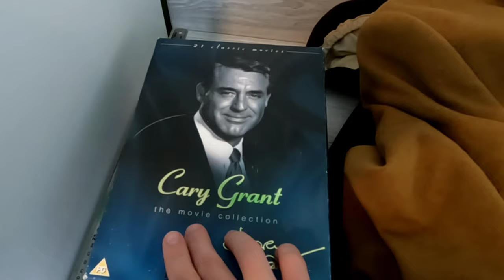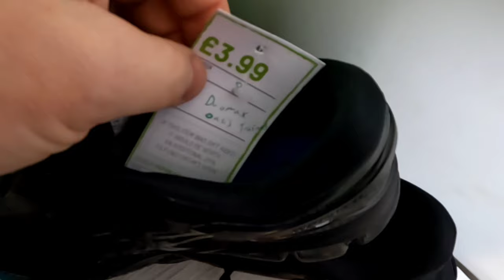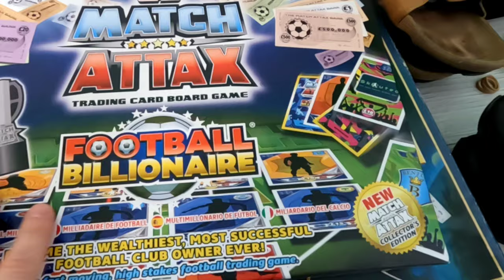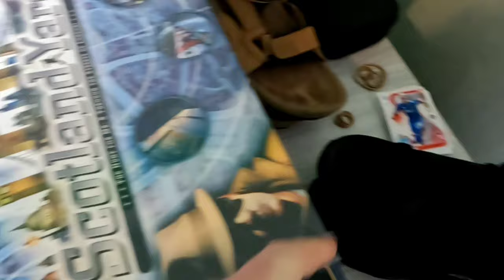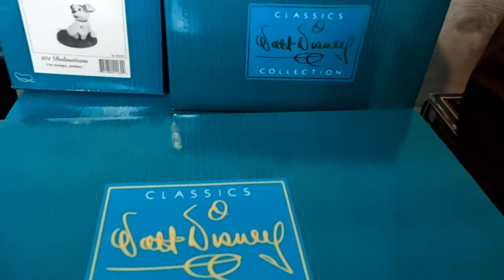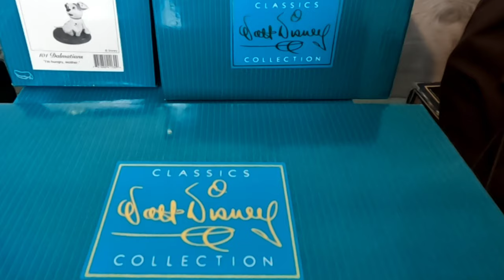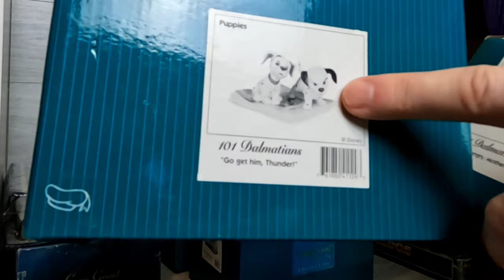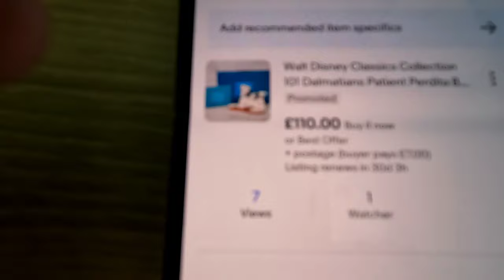I Scored Big At This AUCTION!! Week In The Life Of A UK Ebay Reseller Day 3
I picked up some Limited Edition items at the Auction to resell on Ebay.

This week I will be showing you what a typical week in the life of a UK Ebay Reseller is like.
From thrifting around Charity Shops and car boots and the day to day routine as a reseller in the UK.

Check my Ebay for items I sell.

Hi, im Jon, i am a UK ebay reseller who buys cheap to resell for more on eBay and vinted.